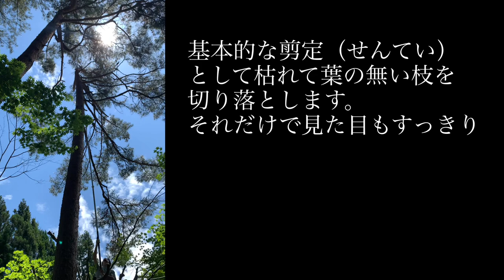【山暮らし編】《日本で一番長い高枝ノコギリ》木こりの日常〜松を切る〜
おそらく市販されている中では最長の6.5メートルの高枝ノコギリを使う木こりの作業の様子。作業のポイントを紹介します。
松の枯れ枝を切る。幹や枝ぶりが個性的な松は手入れすれば作品になる！